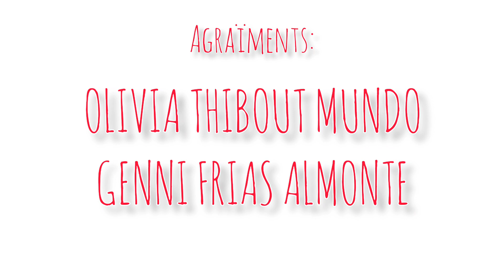PAÍS DE XAUXA. MARIETA VOLA, VOLA. TINA LOLA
Cançó Tradicional.
Cantants i actrius: Olivia Thibout Mundo i Genni Frias Almonte.
Companyia Espectacles Música i Teatre Familiar.
Segueix-nos!  @paisdexauxa